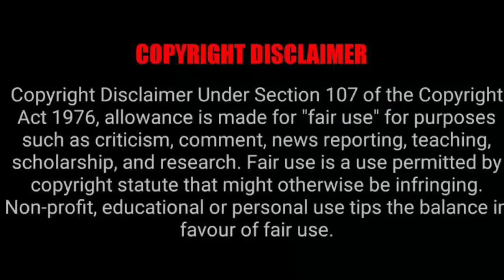Ok! Ntando Duma ate this look 🔥